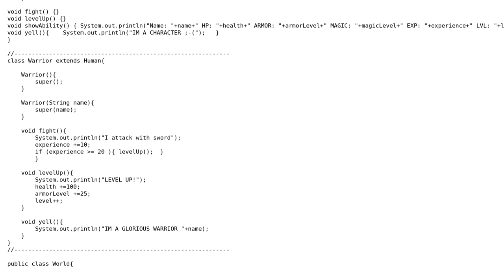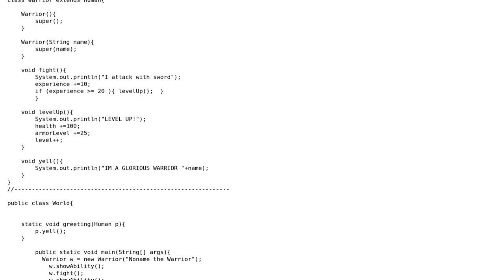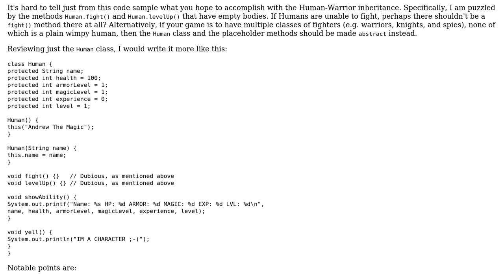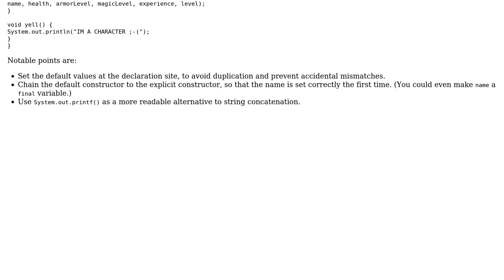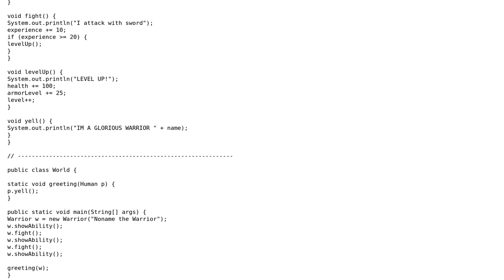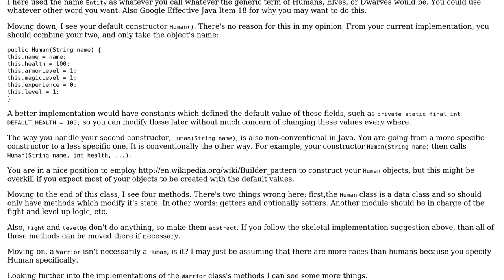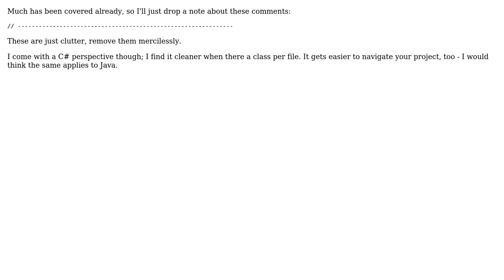Code Review: Printing RPG game character properties (6 Solutions!!)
Code Review: Printing RPG game character properties

With thanks & praise to God, and with thanks to the many people who have made this project possible! | Content (except music & images) licensed under CC BY-SA | Music | Images & others | With thanks to user thepace user TheCoffeeCup user Simon Forsberg user Mathieu Guindon user lealand user janos user Jamal user Jacob user 200_success and the Stack Exchange Network Trademarks are property of their respective owners. You are responsible for your own actions.